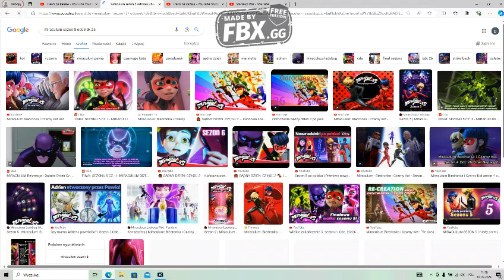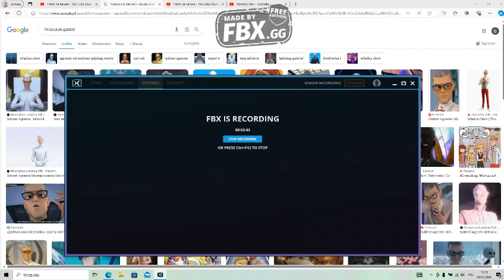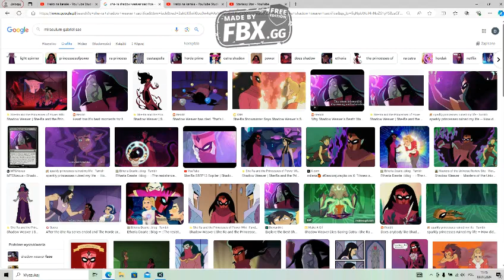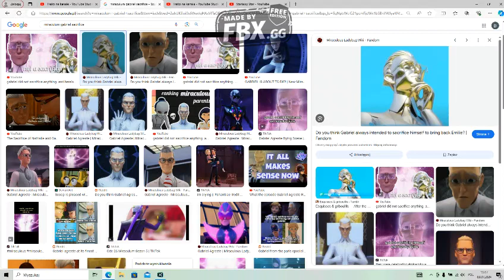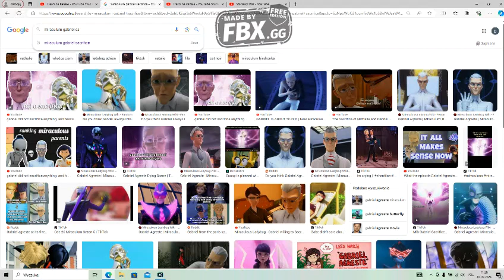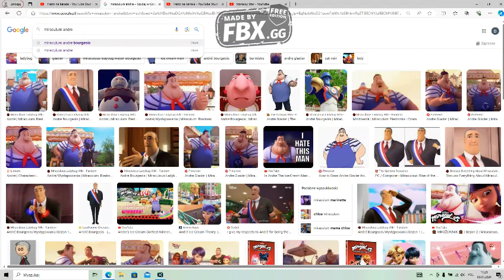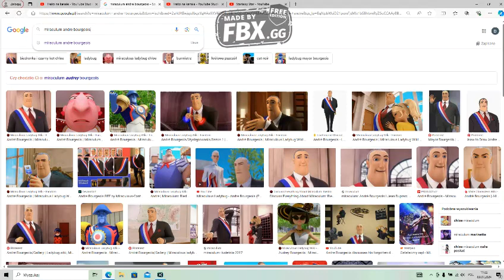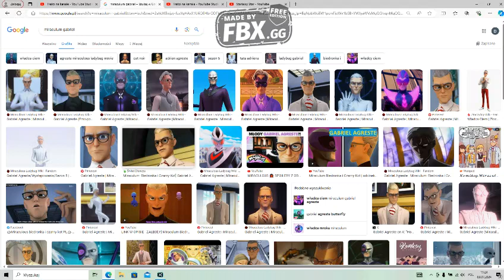Dlaczego reformacja Gabriela Agresta jest obrzydliwa i niesprawiedliwa